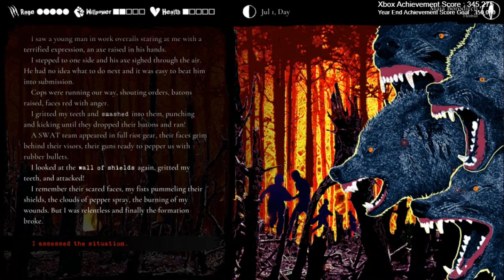Werewolf The Apocalypse - Heart of the Forest : Chapter 6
Tammy plays, as I hangout and chat with her and watch. This game is broken up in chapters. If you want to check out Tammy and her channel it's below.